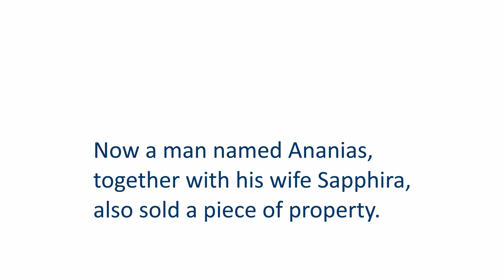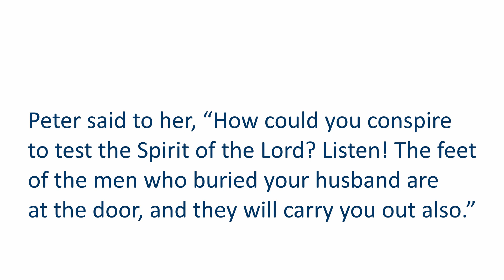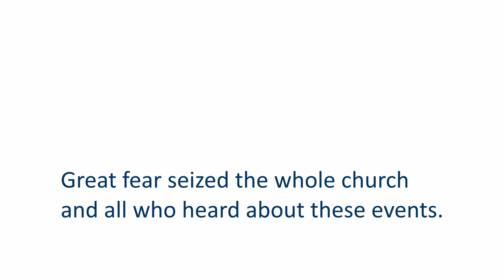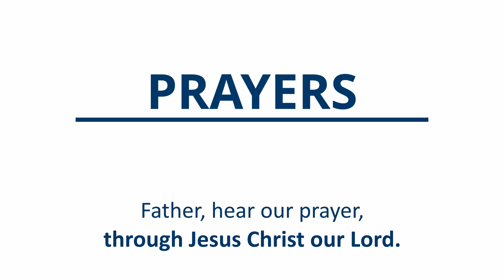Online Service Talk, 28th June 2020 - Falsehood Ruins Fellowship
If you are not already viewing this as part of the Online Service playlist for the 28th of June, we recommend watching it as part of the playlist instead as it will continue through as a full service.